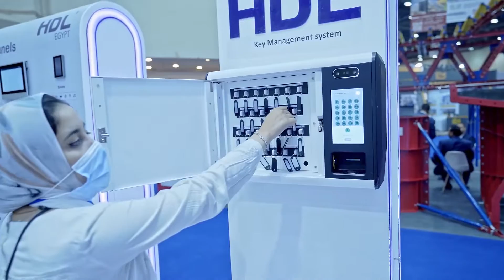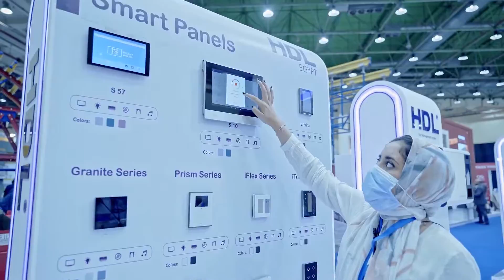Covering products of ITC, HDL and Life Smart at the big 5 construct Egypt Exhibition